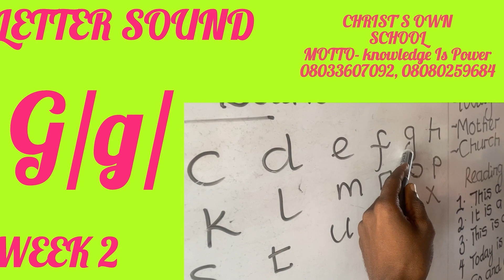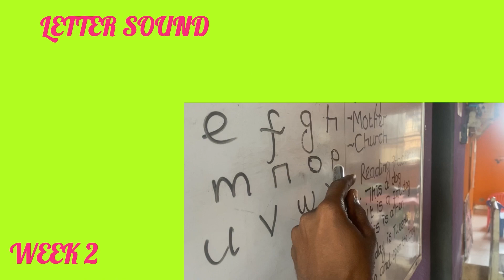LET’S LEARN SOMETHING NEW